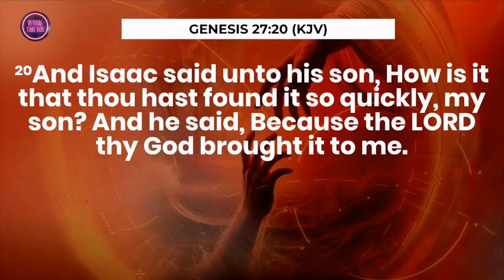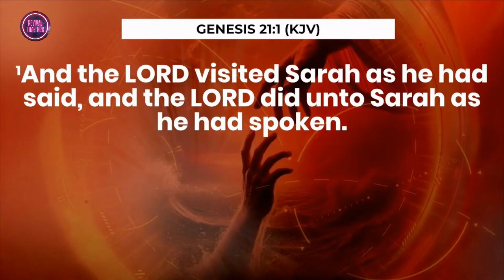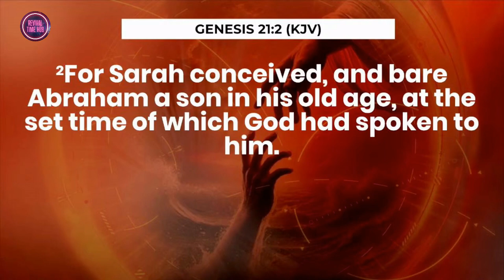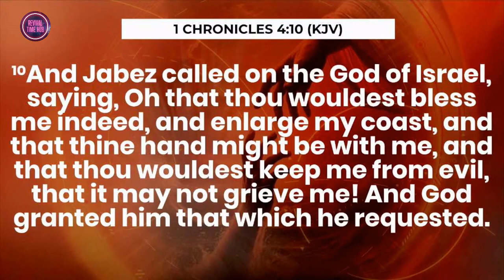APOSTLE JOSHUA SELMAN Reveals the MINDSET of CHRIST